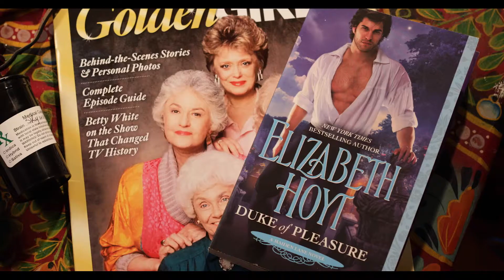Rollbud - To Grandmother's House We Go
New Evolution Video was one of the very first companies in the world to understand, study, and create a company around corporate video production.